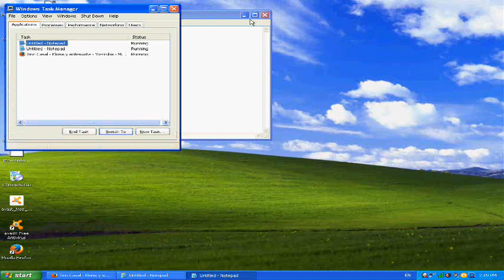screen recorder test